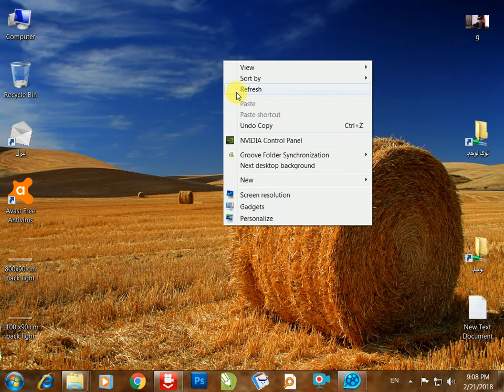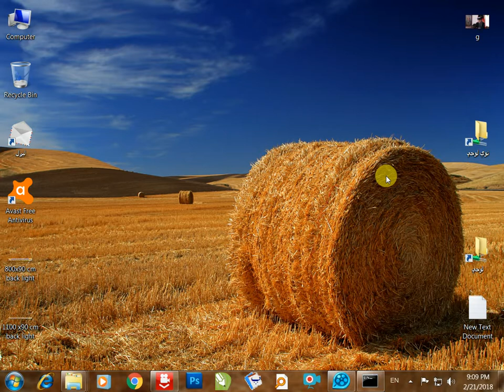د خپل د نېټ سرعت څنګه معلوم کړو؟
په دې تګلارې سره مونږ او تاسې کولای شو چې خپل کمپيوټر ته د راتلونکي نېټ اندازه او سرعت معلوم کړو او په همدې توګه دا معلومه کړو چې ايا زمونږ کمپيوټر ته نېټ راځي يا نه يانې له نېټ سره وصل دی او که قطع شوی دی.